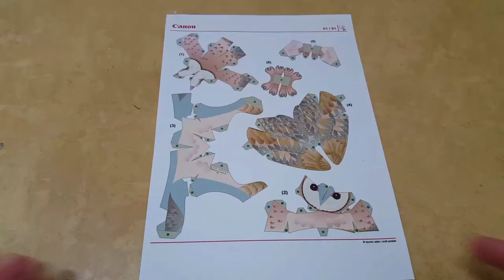원숭이 올빼미 Barn Owl 쉬운 페이퍼 크래프트 Paper Craft ペーパークラフト कागज का शिल्प Бумажное ремесло حرفة ورق 纸模型 紙模型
출처 : Canon  CREATIVE PARK